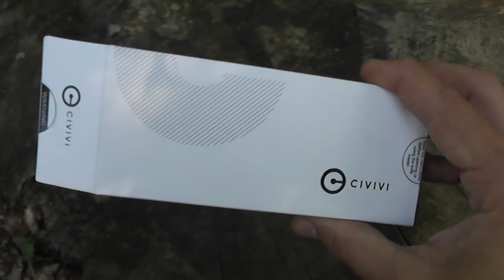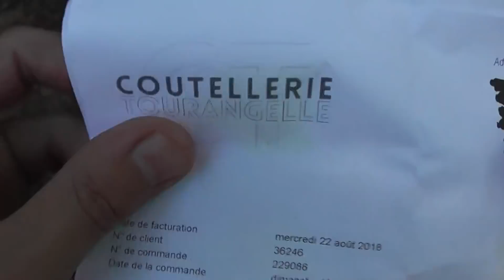CIVIVI Praxis - Comment mieux faire ?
Ca va être difficile de faire mieux à ce prix...

Soutenez la chaine sur la page fandecouteaux sur Tipeee. Merci à tous ceux qui y participe.